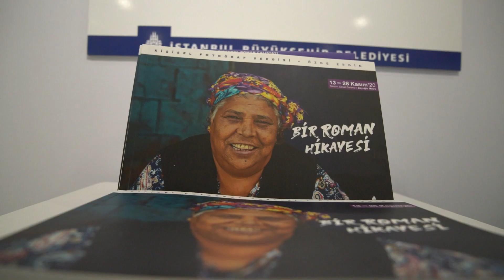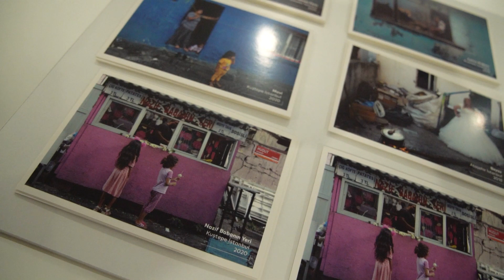“Bir Roman Hikâyesi” Fotoğraf Sergisi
İstanbul’un binlerce yıllık tarihinin ve kültürünün temel aktörlerinden olan Romanların yaşamlarını belgeleyen “Bir Roman Hikâyesi” fotoğraf sergisi 28 Kasım’a kadar Beyoğlu Metro’da yer alan Taksim Sanat Galerisi’nde… Fotoğrafları çeken Sanatçı Özge Ergin serginin içeriği hakkında İBB Kültür Sanat’a konuştu.